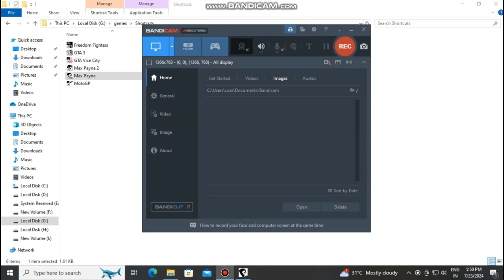MAX PAYNE PC Walkthrough PART 1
At least I feel busy.
Chapters covered:
Prologue: The American Dream
Chapter 1: Roscoe Street Station
Chapter 2: Live From The Crime Scene